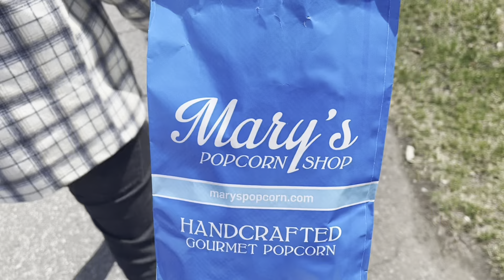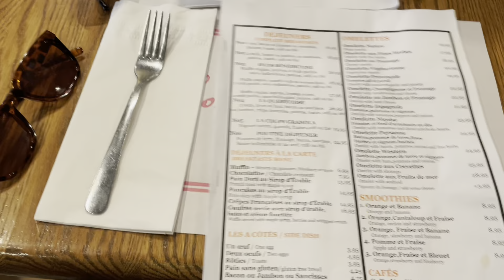FRIST TRIP IN CANADA 🇨🇦